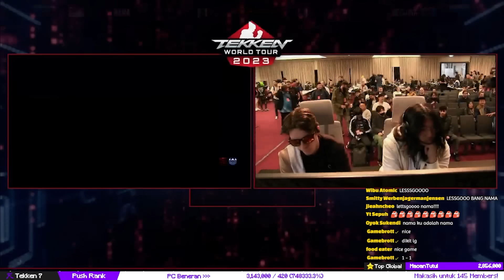Ketika Pemain Indonesia Mendunia...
Di Edit Live dengan bantuan:
Rifqi
Pang
PingWin
Yonku
Biologic 25
Raziq
komen di bawah ges yak yang bantu edit